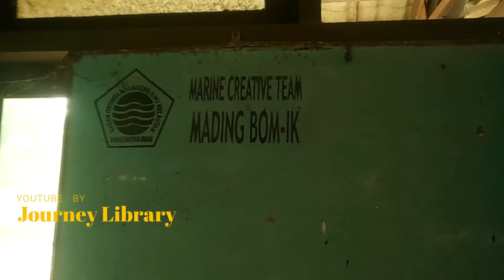BERKUNJUNG!!! KE BANGUNAN KAMPUS TUA DI DUMAI, BANGUNAN LAMA YANG PENUH SEJARAH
Hutan mangrove adalah ekosistem hutan daerah pantai yang terdiri dari kelompok pepohonan yang bisa hidup dalam lingkungan berkadar garam tinggi. Salah satu ciri tanaman mangrove memiliki akar yang menyembul ke permukaan. Penampakan mangrove seperti hamparan semak belukar yang memisahkan daratan dengan laut.

Kata mangrove berasal dari kata mangue (bahasa Portugis) yang berarti tumbuhan, dengan grove (bahasa Inggris) yang berarti belukar.1 Sementara itu dalam literatur lain disebutkan bahwa istilah mangrove berasal dari kata mangi-mangi (bahasa Melayu Kuno).

Hutan mangrove adalah suatu kelompok jenis tumbuhan berkayu yang tumbuh disepanjang garis pantai tropis dan subtropis yang terlindung dan memiliki semacam bentuk lahan pantai dengan tipe tanah anaerob.

Istilah mangrove sering kali dianggap sama dengan bakau. Padahal di beberapa literatur kedua istilah tersebut merujuk pada hal yang berbeda. Bakau merupakan istilah bahasa Indonesia dan juga Malaysia yang mengacu pada sekelompok tanaman yang berasal dari genus Rhizophora. Contohnya Rhizophora apiculata, Rhizophora mucronata, Rhizophora stylosa, dan lain-lain.

Sedangkan mangrove mengacu pada semua jenis tanaman yang tumbuh di sekitar garis pantai dan bisa hidup di lingkungan yang bersalinitas tinggi. Termasuk di dalamnya berabagai jenis pohon bakau. Jadi di sini cukup jelas perbedaannya, bakau termasuk ke dalam salah satu jenis mangrove. Lihat juga artikel mengenai pohon bakau.

Hutan mangrove tersebar di 123 negara yang memiliki iklim tropis dan sub tropis. Biasanya mangrove menyukai arus laut hangat sepanjang garis khatulistiwa, 20° ke utara dan selatan. Terkadang ditemukan hingga lintang 32° ke Utara dan Selatan. Tanaman mangrove sensitif terhadap suhu dibawah nol. Hutan mangrove tersebar mulai dari benua Amerika, Afrika, Asia hingga ke Australia.3

Terhitung sejak 1980-an dunia telah kehilangan hutan mangrove sebesar 3,6 juta hektar, atau sekitar 20%. Hingga tahun 2005  luas mangrove sebesar 15,2 juta hektar. Luas ini sekitar 1% dari total luas hutan tropis.4 Dari tahun ke tahun luasannya mengalami penyusutan sekitar 1%.

Terhitung sejak periode 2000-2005 laju penurunannya melambat menjadi sekitar 0,66% per tahun. Penyebab utama hilangnya mangrove adalah konversi lahan untuk pertanian, permukiman dan infrastruktur pariwisata.

Meski wilayah sebaran hutan mangrove cukup luas, hanya mangrove tropis yang memiliki densitas spesies tinggi. Lebih dari sepertiga luasan mangrove tropis ada di Asia Tenggara. Dari jumlah itu yang masuk wilayah Indonesia mencapai lebih dari 80%. Sehingga Indonesia menjadi negara dengan hutan mangrove terluas.

Di Indonesia mangrove tumbuh di atas tanah lumpur aluvial di daerah pantai atau muara sungai yang dipengaruhi pasang surut air laut. Jenis-jenis mangrove yang tumbuh di Indonesia antara lain Aicennia, Sonneratia, Rhizophora, Bruguiera, Ceriops, Lumnitzera, Excoecaria, Xylocarpus, Aegiceras, Scyphyphora dan Nypa.

Hutan mangrove memiliki peran ekologis yang besar bagi kehidupan manusia. Telah berabad-abad lamanya dijadikan tumpuan jutaan orang yang hidup di pesisir. Hutan ini memiliki banyak fungsi mulai dari penyedia sumber makanan, bahan baku industri, mencegah banjir, mencegah erosi, hingga fungsi rekreasi. Berikut ini beberapa fungsi utama hutan mangrove.

Menahan aberasi
Sumber keanekaragaman hayati
Membentuk lahan baru
Mencegah intrusi air laut
Menyediakan makanan dan material

Hutan mangrove menjadi habitat berbagai jenis fauna, mulai dari satwa air hingga primata. Ekosistem mangrove menjadi tempat berkembang biak berbagai satwa air seperti ikan, udang-udangan, kepiting dan moluska. Beberapa jenis burung air juga memilih tempat ini untuk berkembang biak. Selain itu mangrove menjadi tempat mencari makan sejumlah satwa liar seperti reptil dan mamalia. Berikut ini jenis-jenis satwa yang sering dijumpai di hutan mangrove:

Ikan, Kepiting, Moluska, Udang-udangan, Serangga, Reptil, Amphibia, Burung dan Mamalia.